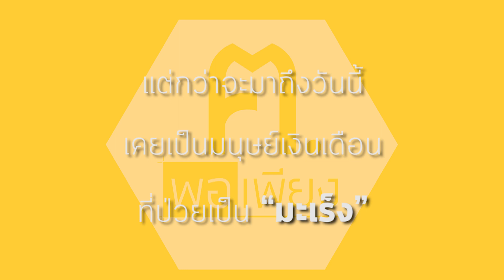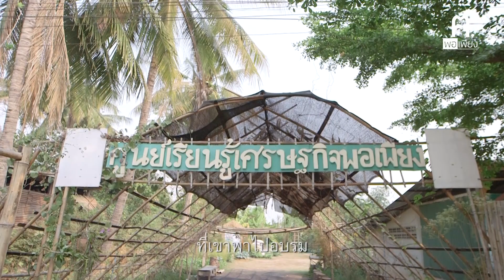ยึด“หลักเศรษฐกิจพอเพียง” เดินทีละก้าว กินข้าวทีละคำ ทำทีละอย่าง และเริ่มทีละน้อย ๆ